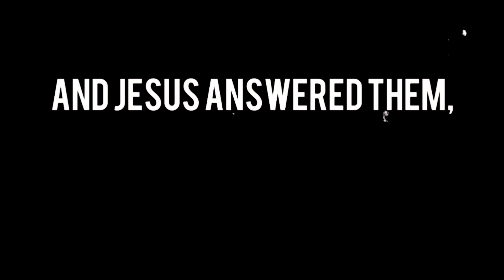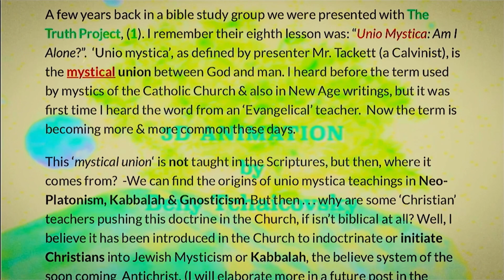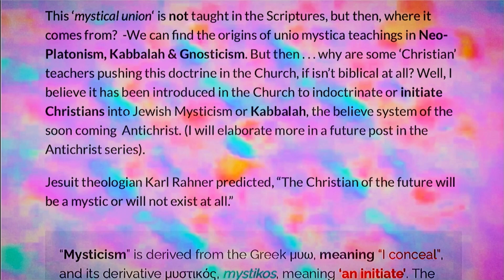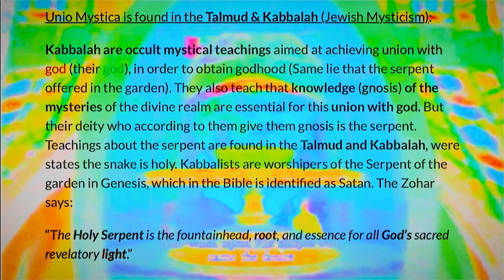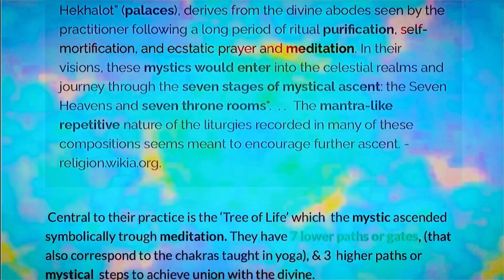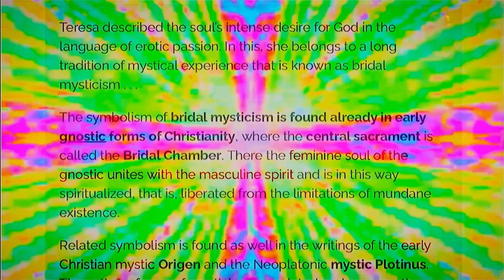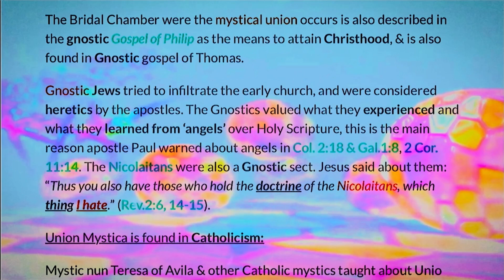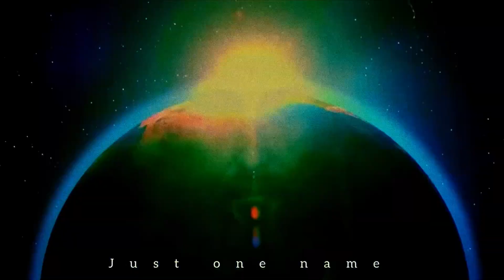Todd white KABBALAH NUGGETS- he’s super freaky!